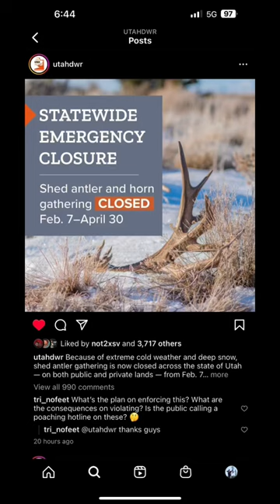Utah shed hunting closure! Thoughts?